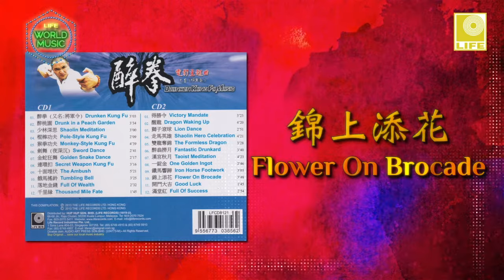Drunken Music Kung Fu 醉拳 - Flower On Brocade 錦上添花 Li Feng Hua Yue Tuan 丽风华乐团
”Drunken Kung Fu", is the famous traditional Chinese Orchestra starred by Jackie Chan and the song has been used as the theme song of the movie. The songs are "Drunk In A Peach Garden", "The Ambush", "Golden Snake Dance", "Victory Mandate“, "Secret Weapon Kung Fu" that full of majestic atmosphere.

“醉拳” 原名“将军令”，是中国传统华乐中的佼佼者著名影星成龙电影”醉拳“也以这首曲为主题曲，收集在专辑中的“醉桃园”，“十面埋伏”，“金蛇狂舞”，“得胜令”，“连环扣“都是充满节奏雄壮的曲子。